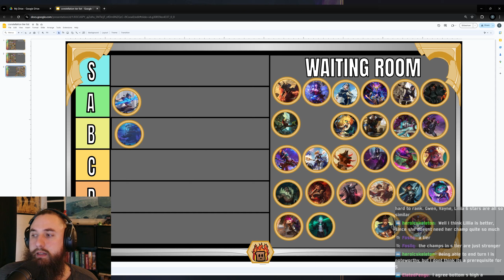Living Weapon Jax & Tierlist Prep w/Voli & Gwen | Stream | 2024 | Path of Champions